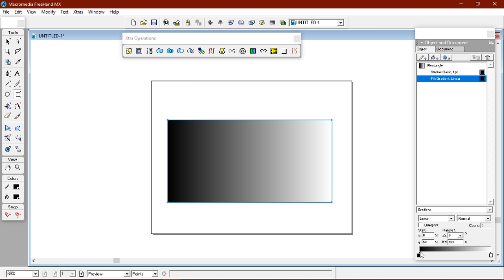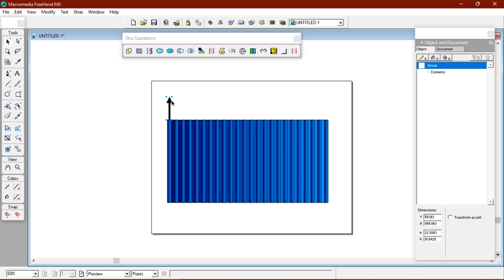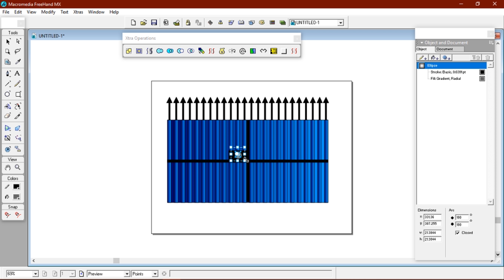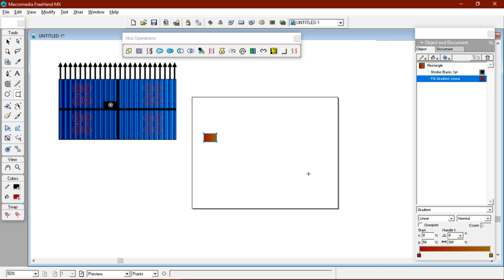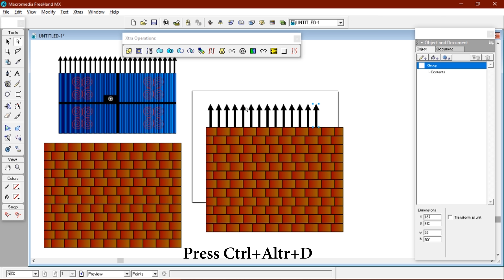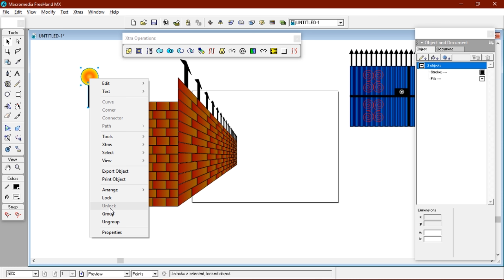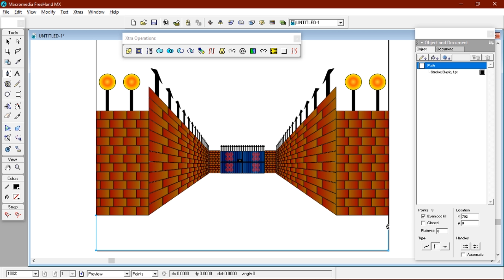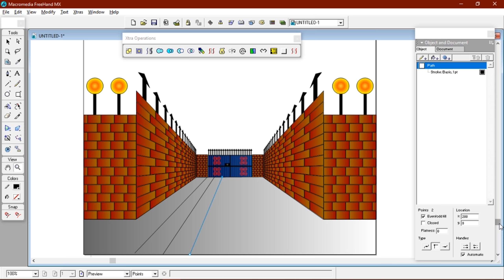HOUSE DOOR Aur Os K Andar Ki Kahani How To Make This Beautiful Picture By Freehand | HAMZA AHMED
HOUSE DOOR Aur Os K Andar Ki Kahani How To Make This Beautiful Picture By Freehand | HAMZA AHMED | 2018
In this video I'm trying to make a beautiful picture of house door etc